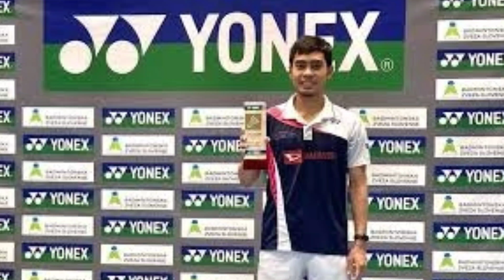🔴DUTCH INTERNASIONAL 2023! Link Live streaming Dutch Internasional 2023! Live Streaming Bwf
kick off: 15:00